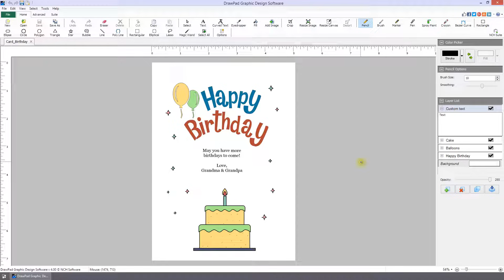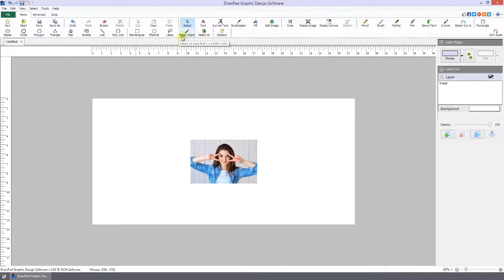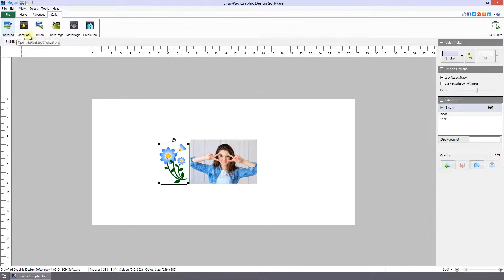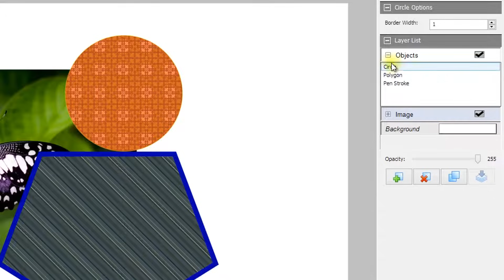DrawPad Graphics Editor | Overview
This video will show you how to get started using DrawPad Graphics Editing Software.

The easiest way to start is to use the Template Wizard.  Start DrawPad, click the Template Wizard button and then follow the wizard guide.  Scroll the template pages to see all the options.  Fill in text and images for your project.  After you complete the wizard, you can use the tools to fine-tune your drawing.